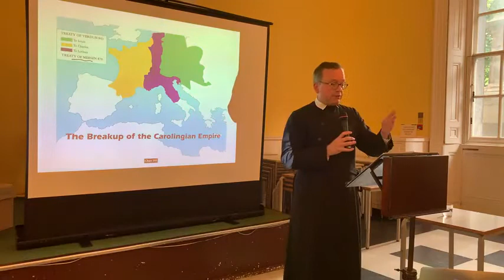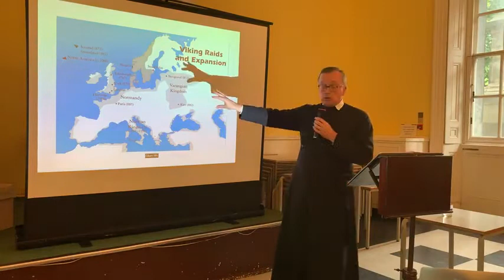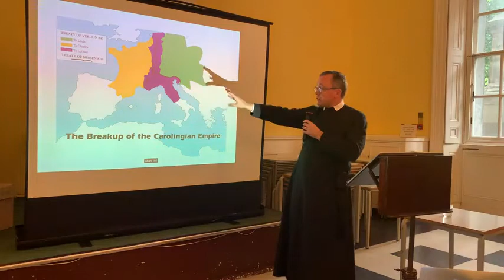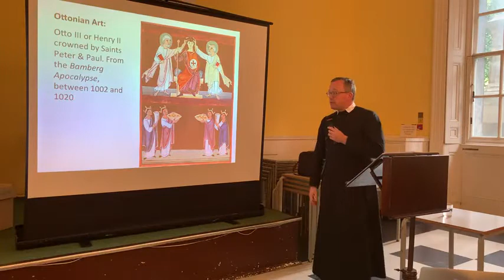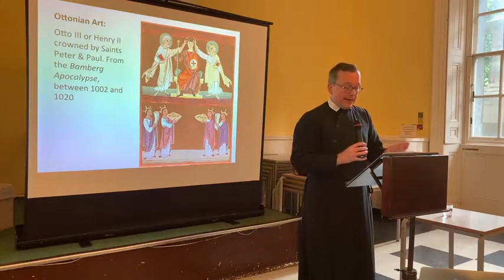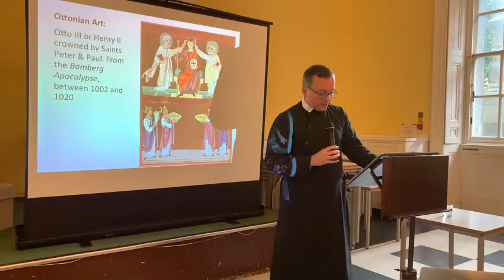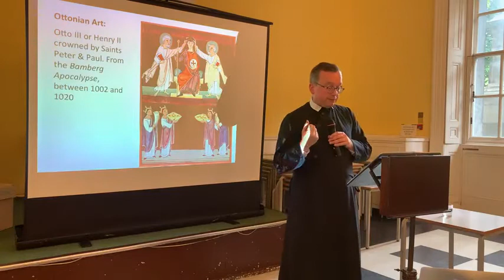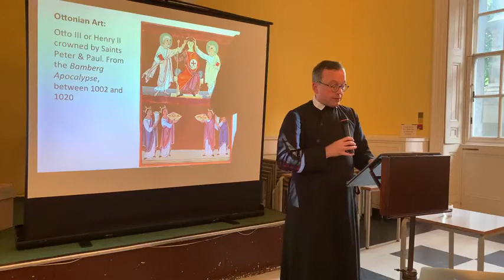The Medieval Church (4): From the Carolingian to the Ottonian Age – 3 July 2022